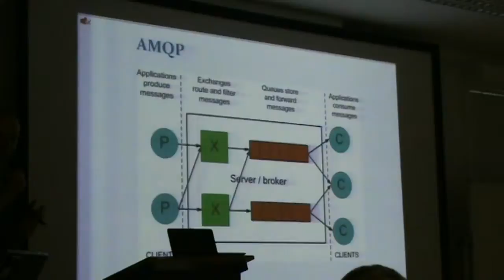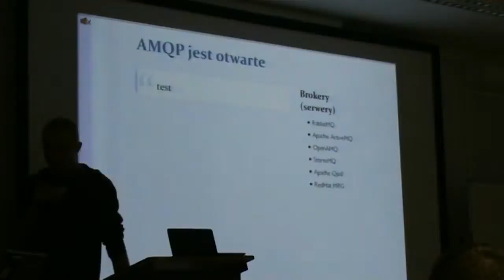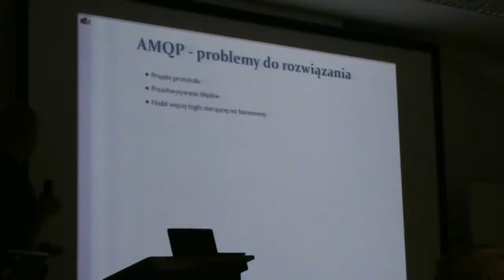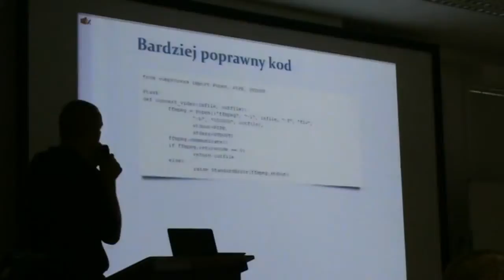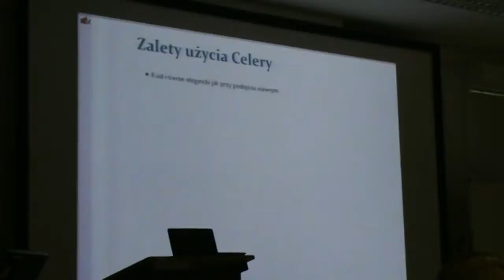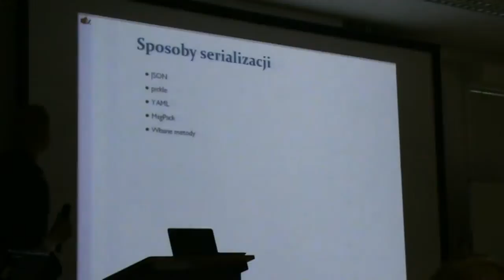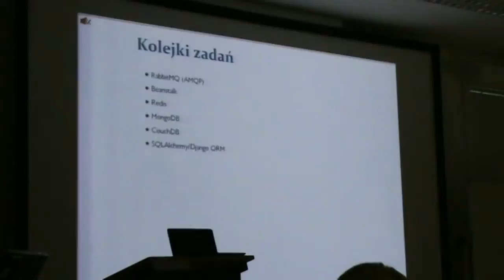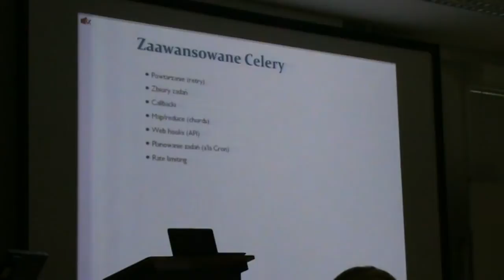Open Source Szczecin 2011, dzień 1, część 11